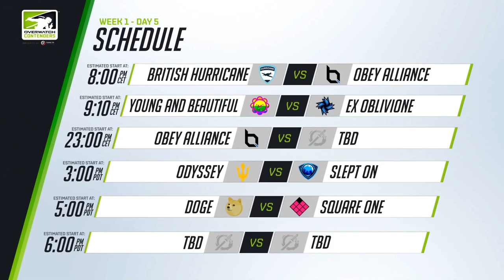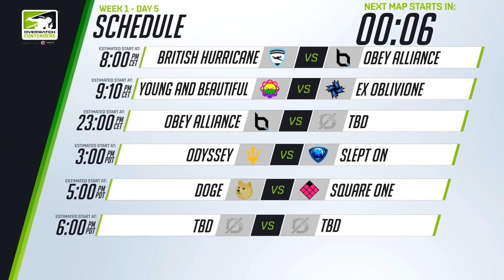Contenders Europe | S2 July Tournament Finals | Young and Beautiful VS Ex Oblivione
Welcome back to Season 2 of Overwatch Contenders - Europe and North America!

EU:
Young and Beautiful VS Ex Oblivione

S2 July Tournament - Contenders of Europe and North America